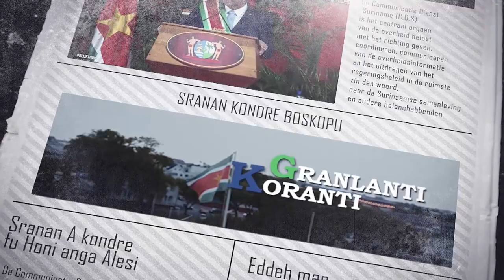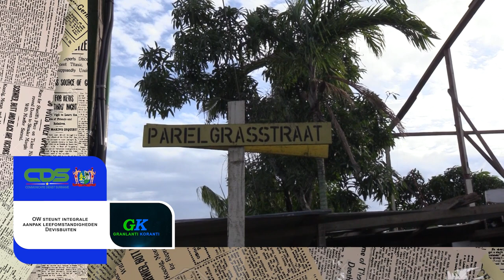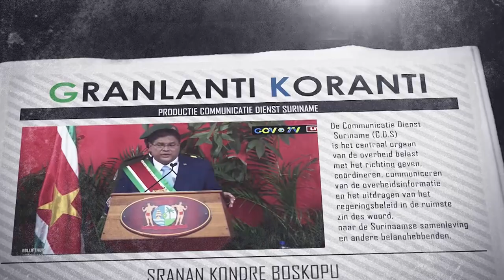𝔾ℝ𝔸ℕ𝕃𝔸ℕ𝕋𝕀 𝕂𝕆ℝ𝔸ℕ𝕋𝕀 (SRANAN), DD 13 DECEMBER 2023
De onderwerpen in deze aflevering zijn:
- NOB Bank in zee met Delta Capita en TABTO Group
- Nationale Dialoog geformaliseerd
- OW steunt integrale aanpak leefomstandigheden Devisbuiten